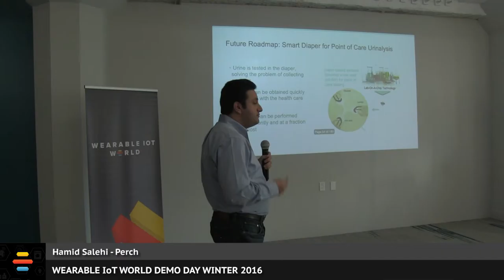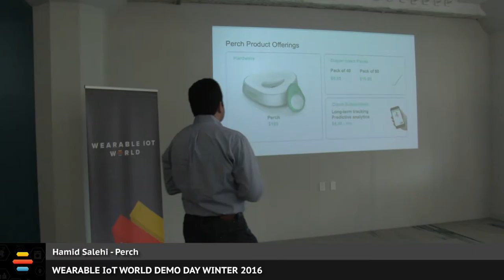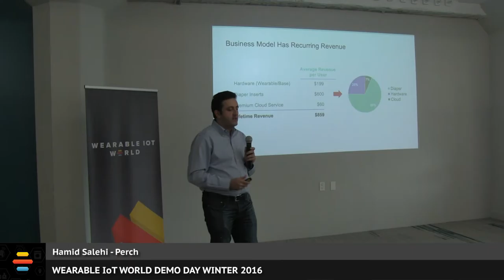Perch Demo Day Winter 2016 with WIoTW Labs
Hamid Salehi pitches Perch at Wearable IoT World Labs Demo Day Winter 2016.

No node throws off more data and gives less information than a newborn. Perch is smart software that allows parents to connect with their newborns to better understand their behaviors, rhythms, needs and wants, and to respond more quickly and lovingly. They get this data using medical-grade wearables that fit comfortably on any diaper, and even have optional smart disposable diaper inserts to track moisture. Perch comes with a docking port that charges and provides wifi to the wearable, and alerts parents if the baby needs attention.

In addition to the benefits of a smarter diaper changing schedule, caretakers can receive alerts via a mobile app for potential fever, and issues that may arrive during a newborn’s sleep. Perch monitors moisture, breathing, body position, and body temperature.

Perch is a very complete product that solves a clear problem for every parent. Watch for third official launch in a few months and shipments in 2017.